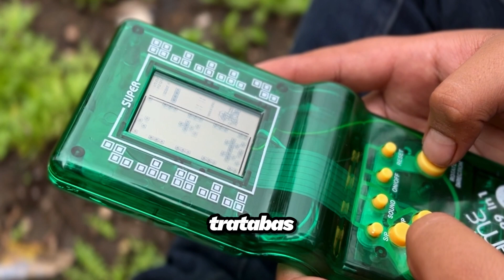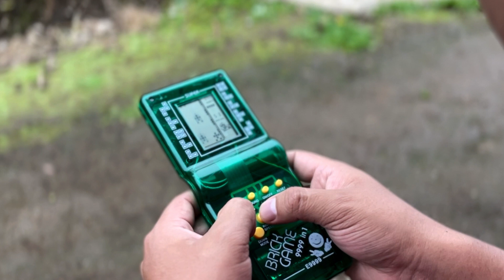Probablemente todos tuvimos uno / Brick Game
Hola soy Israel, Me gusta crear contenido y mostrar un poco de nuestra bella Guatemala, Gracias por tu apoyo y suscripción.